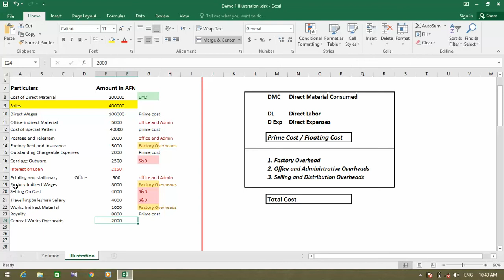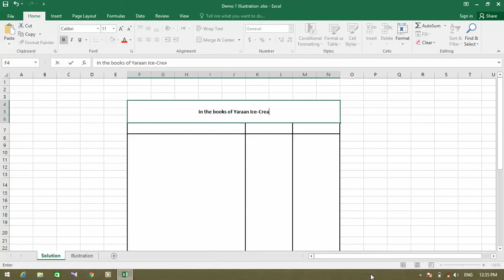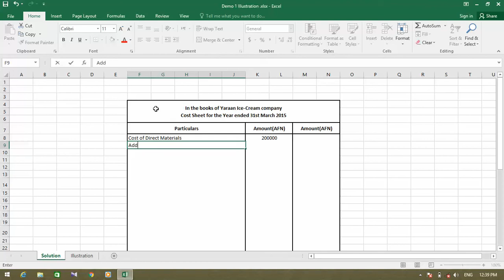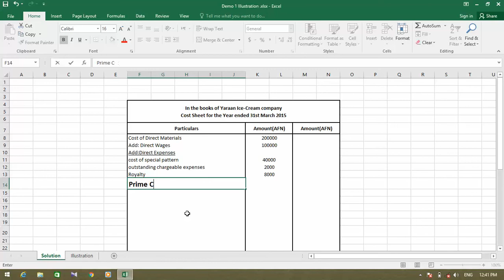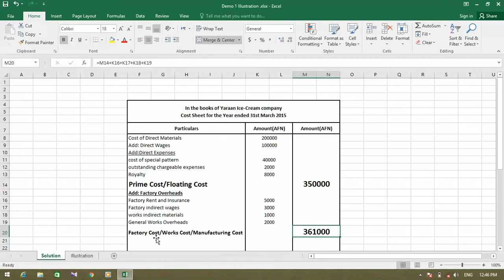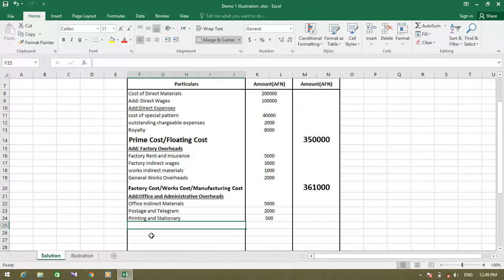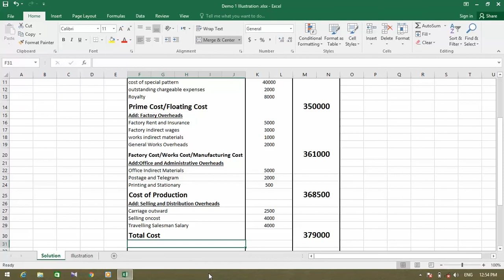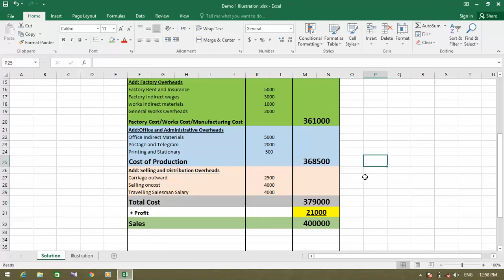MNU Cost Sheet 1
Mirwais Neeka University, Kandahar, BBA 3rd Semester Cost Sheet Illustration